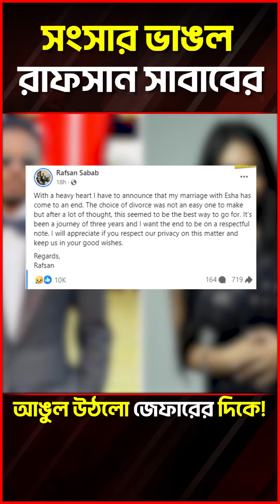কেন ভাঙ্গলো রাফসান সাবাবের সংসার?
"Buzz News " is the Leading 24/7 News Based Online Channel in Bangladesh.

Relevant Search: If  you want to find our news on youtube or google then these Search keywords following are helping to find our - Bangla News Today - Bangla News - Bangla News LIVE - Bangladesh news - Bangladesh news today - Bangladeshi news - latest Bangla news - latest Bangladesh news - top Bangladeshi news - somoy tv -  Jamuna tv - Buzz News - সংবাদ - news - Bangla news - কেন ভাঙ্গলো রাফসান সাবাবের সংসার?